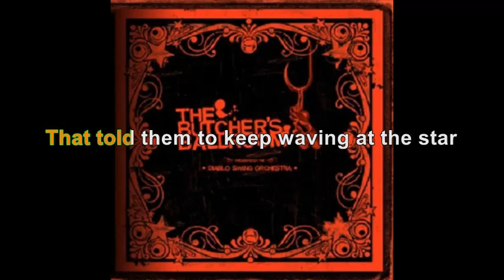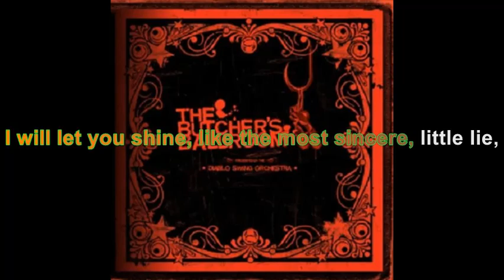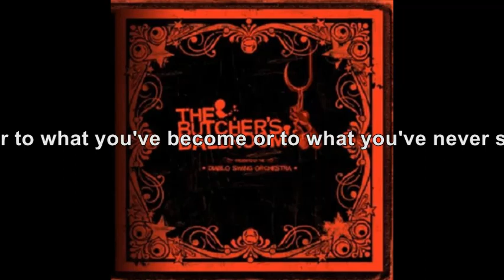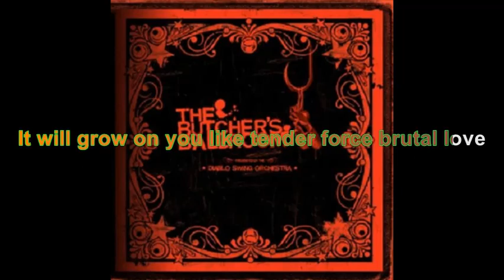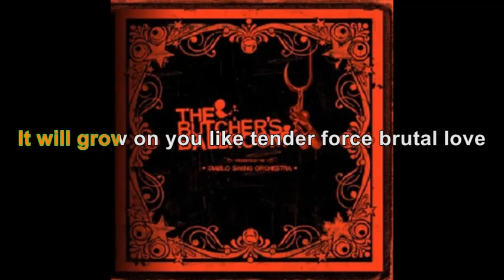Diablo Swing Orchestra - Infralove Karaoke